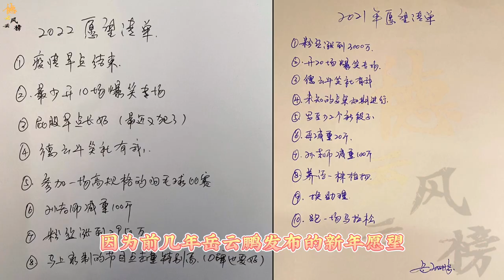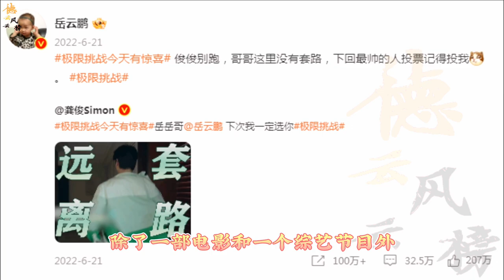【德云社】作为相声演员不敢去小剧场说相声？岳云鹏新年愿望多去小剧场演出，岳嫂：怕啥无非不就是丢人吗#岳云鹏